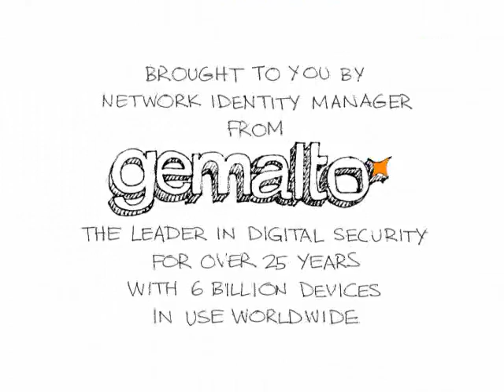Le NIM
Gemalto Network Identity Manager